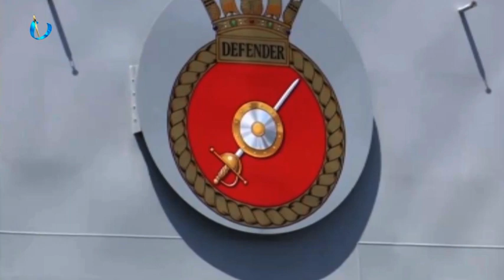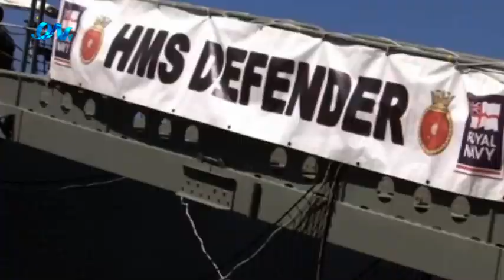বৃটিশ যুদ্ধ জাহাজ লক্ষ্য করে গুলি ছুড়ে রাশিয়ান যুদ্ধ জাহাজ, দাবি উড়িয়ে দিলো বৃটেন, উত্তেজনা দু দেশে